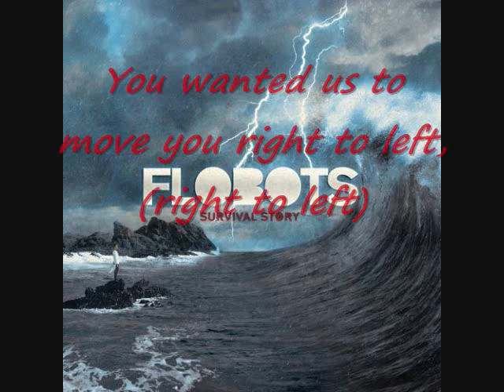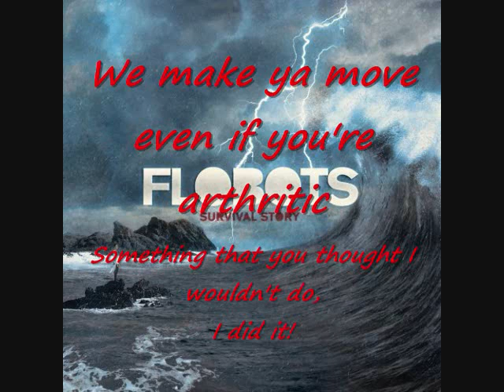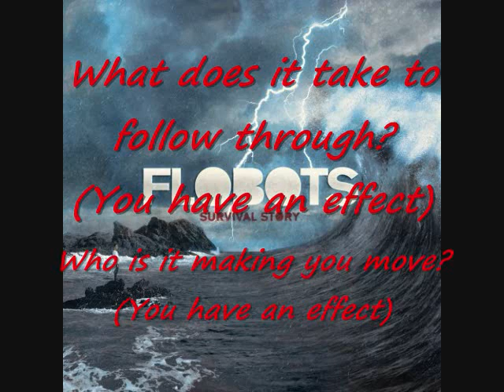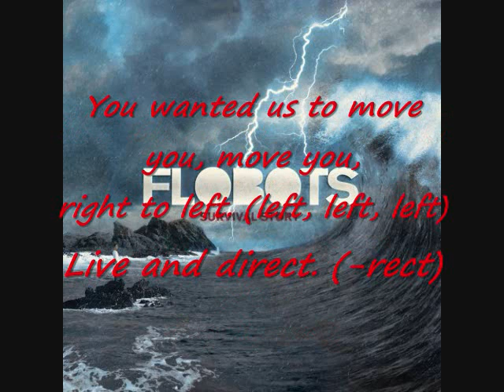The Effect - Flobots (with lyrics)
The Effect - Flobots. From their new album Survival Story.

Lyrics:

Huh.
It's the F-L-O-B-O-T-S.
What did you expect?
(expect?)
You wanted us to move you right to left,
(right to left)
Live and direct.

It's like 1, 2, 3.
First, Butterfly wing flap whole thing changes,
One look, two different book, same page.
Front on the range,
where the beat's contage.
Stuck to your feet for 3, 4 days.

It's real, too real,
like film projectors.
Bend the letters
To find the nectar
It is effective
It will protect ya
From the spectres
Don't let them get ya

How'd they escape the rat race?
How'd he make that sound with that bass?
The roof is ablaze so break the glass case
Song so big affect the tax base

Don't drink that potion,
Split the ocean,
Holy moses,
Pharaoh's forces,
Let my people go with purpose,
Turn the tide with forward motion.

How does it feel to unglue?
(You have an effect)
Where do you think we've come to?
What does it take to follow through?
Who is it making you move?

Heavens to murgatroyd
The situations purgatory
Brer Rabbit's stories
Burn categories
The allegory is Adam's story
On the eve of something glorious
Us against them
Won't bust the system
But trust the pistons
The engines misspent
Our thrust is intense
Combustive intent

Boom Jonny 5 better yet Juan Cinco
Rhetoric rep for my Colorado lingo
Whatever preterit's wet by my ink flow
Is spelled out B4 (Bingo!)
Get it?
Because I Never Get Outwitted
Bold-faced type all capped like a fitted
We make ya move even if you're arthritic
Something that you thought I wouldn't do,

It's the F-L-O-BBB-O-T-S (S, S, S).
What did you, what did, did you expect?
(-xpect, -pect)
You wanted us to move you, move you,
right to left. (left, left)
Live and direct. (-rect, -rect)
You have an effect. (-fect, -fect)

It's a quilombo!
With Kenny O on the drum roll
We rocket like Dikembe Mutombo
Djembe to bongo to MPC
We unload and win MVP
So let's be old fashioned
Put the beat on blast
And leave a lil' something like a geocache
And if anybody wanna smurf with me
We can take this to the nursery
Like hickory dickory rhyme so slippery

This emcee that emcee
Wish they could switch currencies like a battery
Disbelieve flattery
Realistically it can just be a smattering
To sit and watch the needle peak with Mario C
Reppin CO and 303
Speak up girl even if it's what's they're against
Do the Hellen Keller and confront male arrogance

(-xpect, -pect)
right to left. (left, left, left)
You have an affect. (-fect, -fect)

La.

(-xpect, -pect)
Live and direct. (-rect)